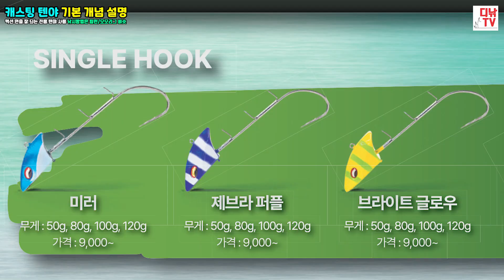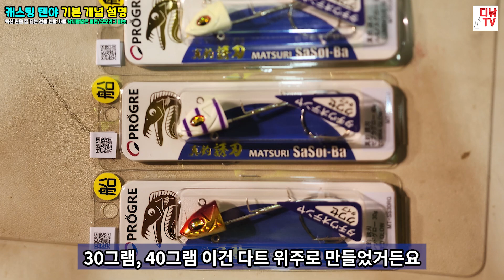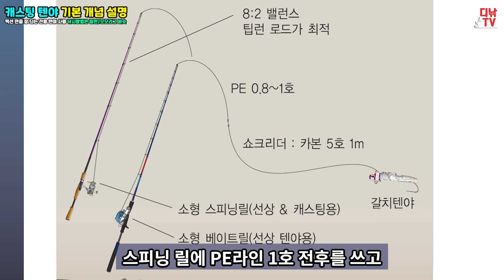캐스팅 텐야 기본 개념 설명 - 액션 연출 잘 되는 전용 텐야 사용, 낚시방법은 팁런이나 오모리그와 비슷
갈치낚시 최신 기법이라 할 수 있는 '캐스팅 텐야'의 개념에 대해 한조크리에이티브 박범수 대표가 현장에서 설명하는 영상입니다.